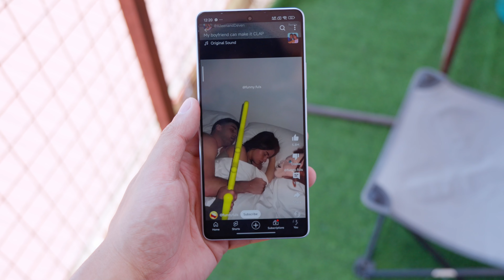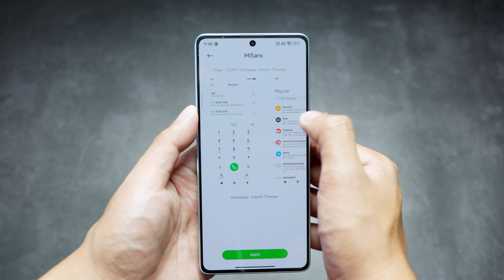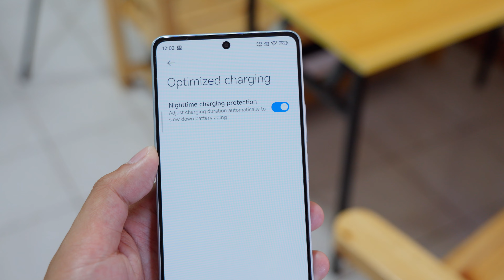POCO F5 in 2024 - Still the Phone to Beat?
Here is my review of the POCO F5 in 2024!

Watch:
 • Superstar — Soyb | Free Background Mu...